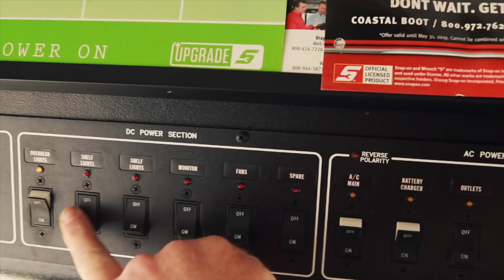Snap On Friday: Call To Late And Wake The Bear!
Snap On Dealer Explains About Waking Up The Bear.

If you are interested in Koon Trucking or Diesel Medic shirts or stickers

Grypmat (perfect for bolts, nuts and tools, super durable and easy clean up)

OTR Performance a cheap and effective way to clear codes and force a regen.

Irwin 34 pcs Bit Set (same as Matco MQC34C):

Milwaukee 3/8” adapter to convert your impact into a 1/4” bit driver:

Vampire Tools 8” Extraction Pliers (these things are amazing):

Lang Tools Master Feeler Gauges:

Knipex Cobra Pliers (some of my go to Pliers):

Streamlight Stylus Pro Rechargeable Flashlight:

Koon Trucking
200 Davidson Dr.